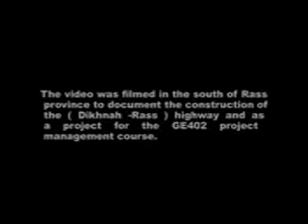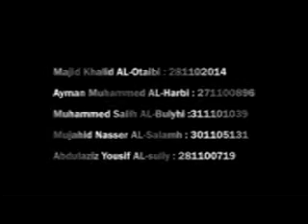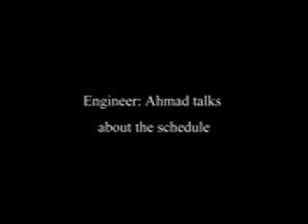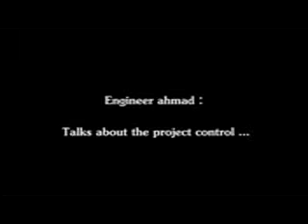Construction of Dikhnah-Rass Highway (2013)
This video is a documentation of road engineering work. It tackles the five stages of project management process. This project is a partial requirement for GE 402 (Project Management) course and supervised by Dr. Tomas U. Ganiron Jr for 2nd semester 1433-34. The GE 402 group is composed of Abdulaziz Al-Solai, Ayman Al-Harbi, Mohammed Saleh, Majed Khaled Al-Otaibi and Mosahid Al-Salamd.